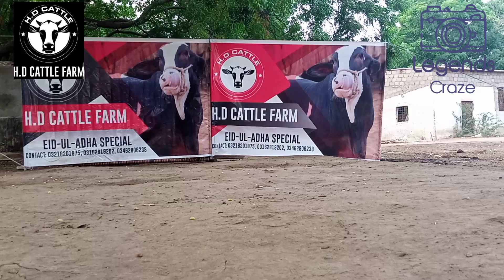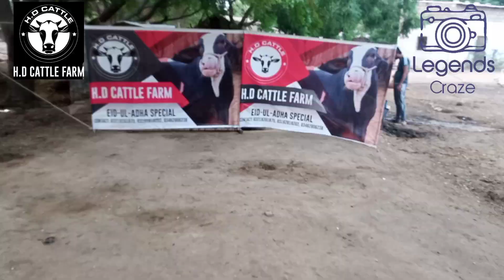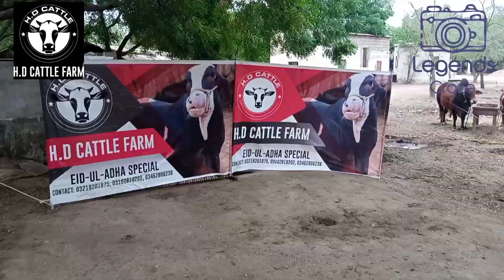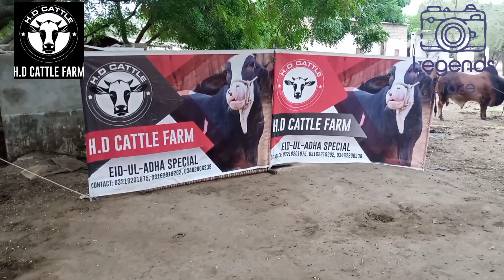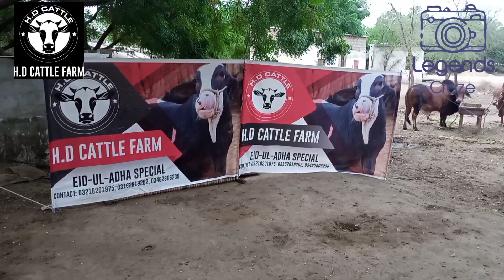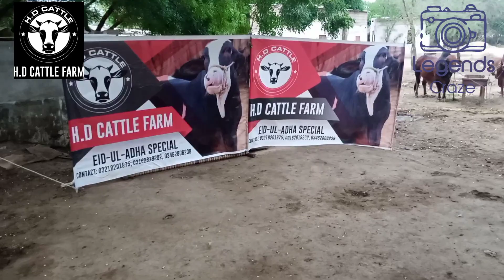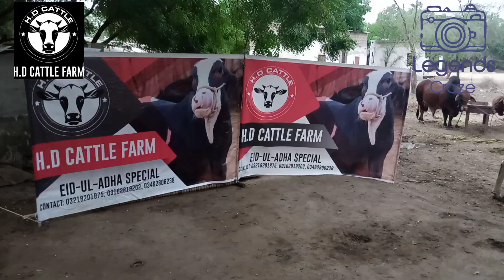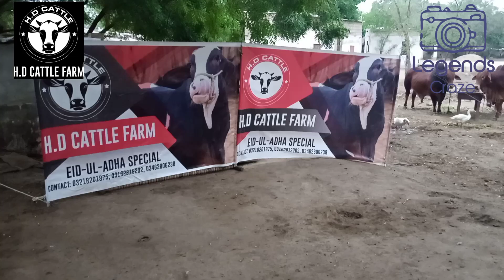HD Cattle Farm 🔥 | Eid UL Adha Special 🎉 | For Sale | MashaAllah ❤️ Khubsoorat Collection 😍 | 2k21 👈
HD Cattle Farm 🔥
For Price 💵  And Location contact on these Numbers ...
Zaeem Rashid (CEO)
Raza Hussain
Prices Are Also Negotiable
Bachray Bachriyan 🤩🥰
Season 2021 💖 Legends_Hazir_Hain 🙏

Masha Allah Laquwata illabillah 😍❤